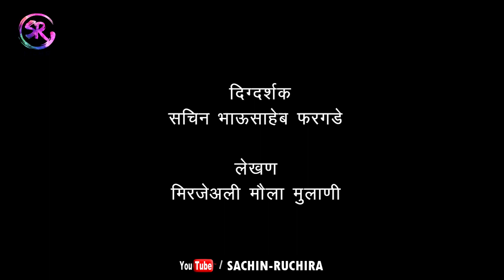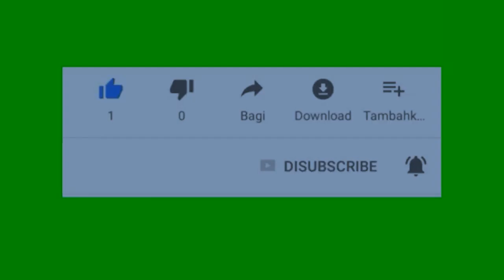पटवली पाटलाची शिली 😍 । New Marathi Short Film 2023। Comedy Story | SR Films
पाटलाची शिली  विनोदी   मराठी शॉर्टफिल्म तुम्ही सर्वानी बघा तुम्हाला सर्वाना नक्की आवडेल  .आवडली तर तुमच्या मित्र परिवार मध्ये शेअर करायला विसरू नका .
आम्ही तुमच्या प्रतीकियेची वाट पाहत आहोत . धन्यवाद !
सचिनरुचिरा

Thank You all :) keep support  us

Marathi Short Film, latest marathi shortfilm,new marathi short film 2020, vedna marathi short film, sachinruchira, heart touching shortfilm, navra bayko love story, marathi shortfilm 2020,
विश्वास , मराठी शॉर्ट फिल्म ,  marathi short story,marathi short stories, marathi motivational video, motivational video, marathi movie, marathi picture,marathi gosthi, award wining marathi short film, marathi short film award winning,marathi short film love story, gavakdche kisse,